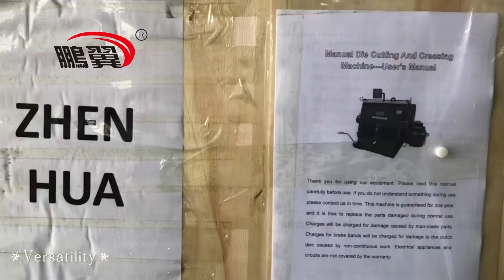ZHENHUA ML serier Semi automatic die cutting and creasing Machine For Packaging Carton Box Industry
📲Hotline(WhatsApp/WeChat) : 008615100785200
👩‍💻Sales Director: Airy